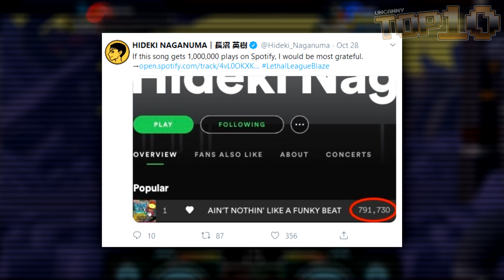Top 10 Hideki Naganuma Themes | The Funky Uncle!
Hideki Naganuma's music is unique in the gaming world, there are pretty much no other songs like his. It's far from being just some bleeps & bloops like we had back in the day, he has taken VGM to a new level with high quality, samples, and mixing all sorts of genres to creare his own unique sound. So, today we narrow down the funky uncle and his music!

If you want to see more episodes like this, please click the like button and let us know!